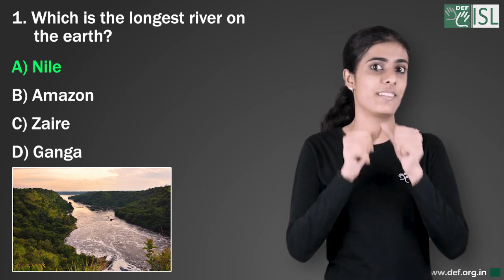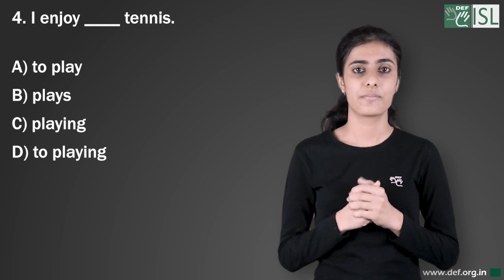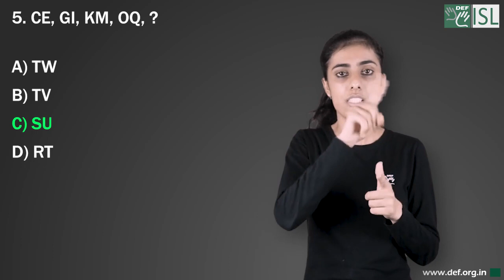General Knowledge - 13 Answers and winner list (Indian Sign Language)